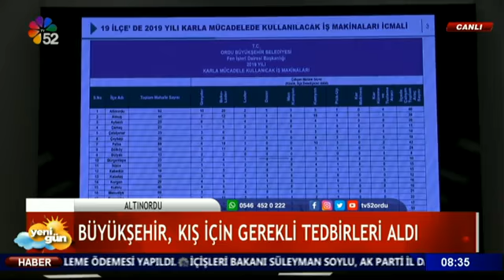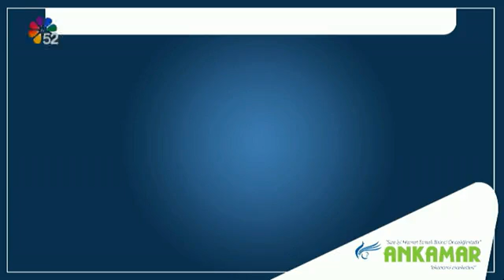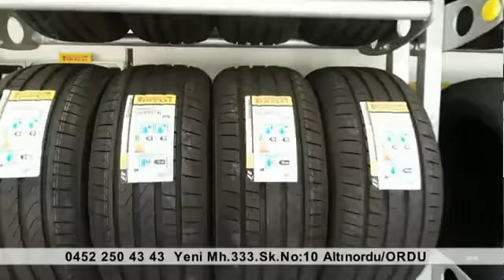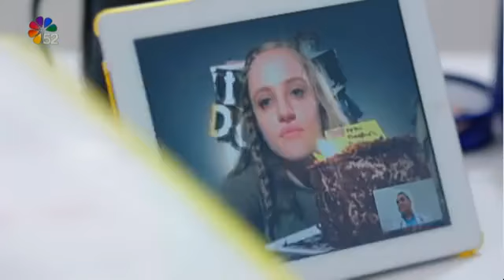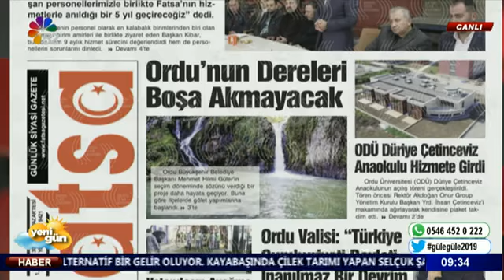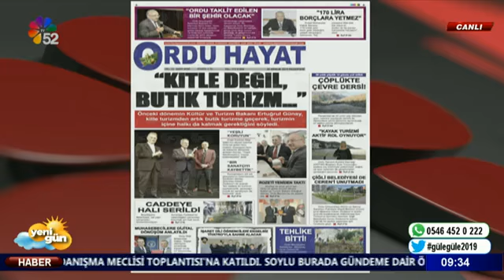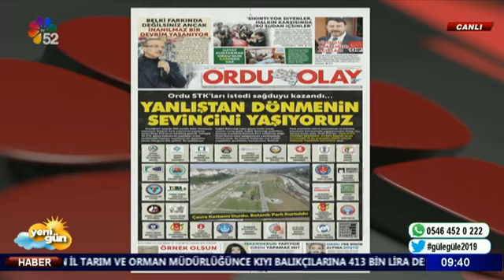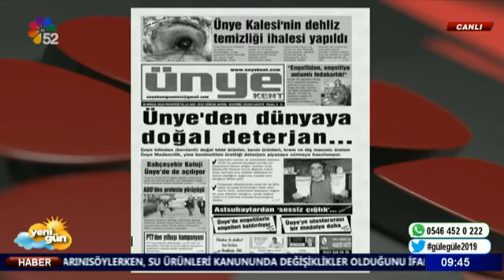30/12/2019 YENİ GÜN